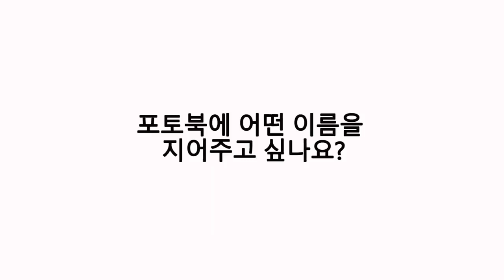【ENG/POR/RUS SUBS】2022.08.03 FFE Special Interview (Photobook)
English Subtitles Credit: ZeeNuNew International (Asysa)
Portuguese (Brazil): @ZeeNunew_BR (Twitter)
Russian: @frozen9719 & @crimea73 (Twitter)

Feel free to translate into different languages as long as you credit "ZeeNuNew International" and tag us if possible.